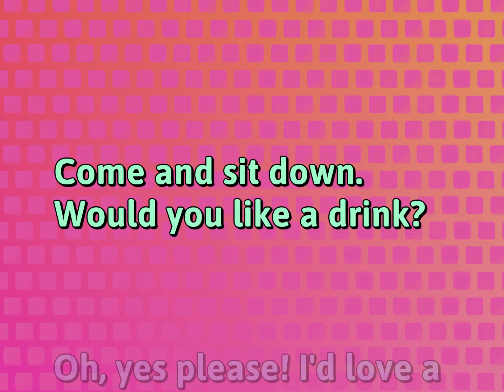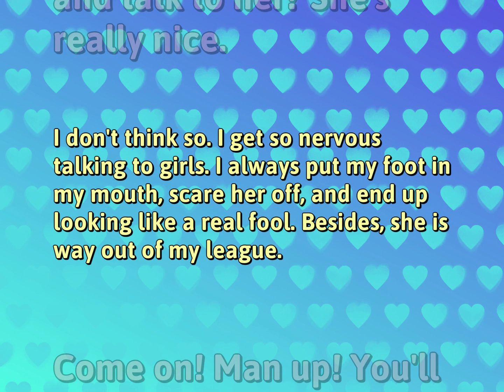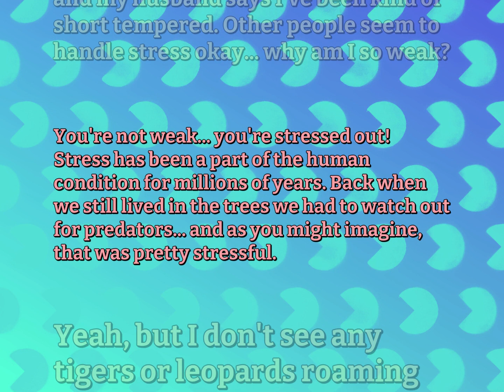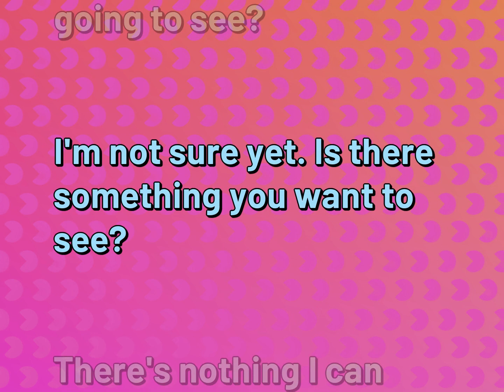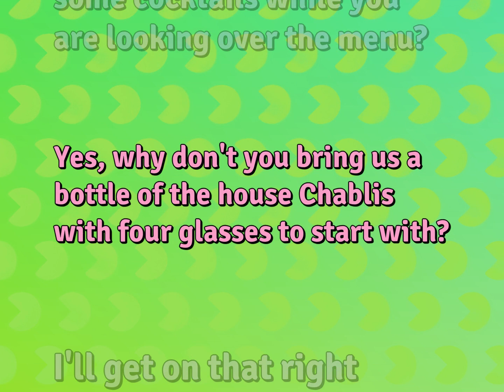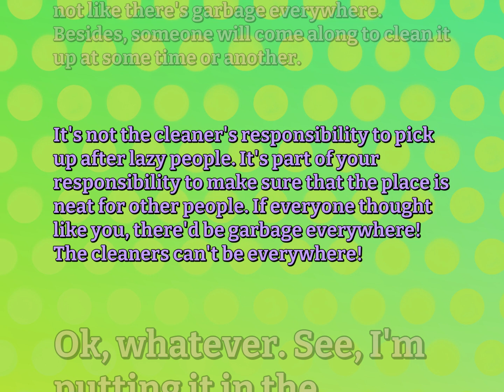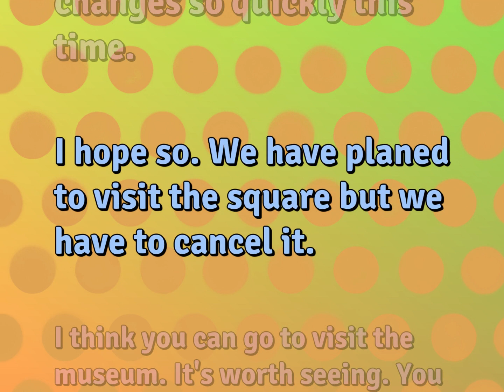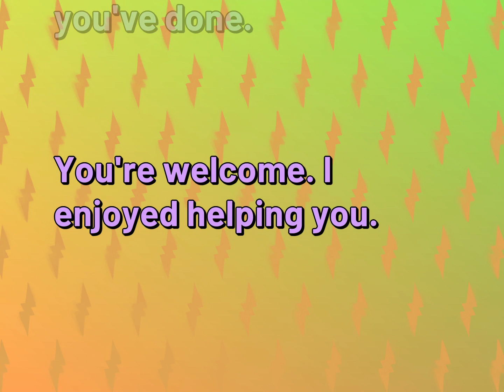20 Daily Conversations for Relationship